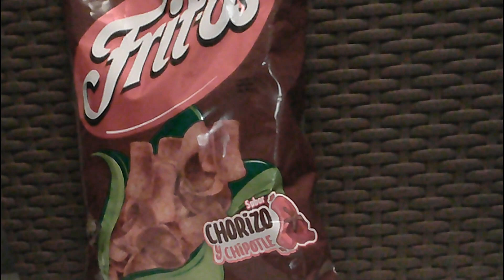Fritos Chorizo y Chipotle